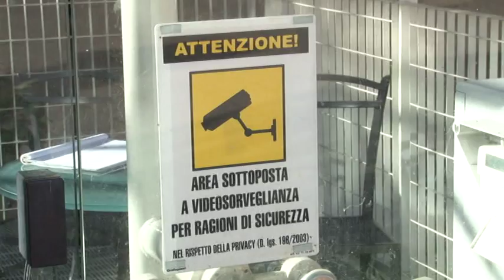Brucchi: "Più telecamere per la sicurezza"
Dopo gli atti vandalici dei giorni scorsi, soprattutto in Piazza Sant’Anna nel cuore di Teramo, il sindaco Maurizio Brucchi annuncia che sarà aumentato il numero delle telecamere di sicurezza nella città. Nei prossimi giorni si terrà il comitato per l’ordine e la sicurezza pubblica con il Prefetto Valter Crudo